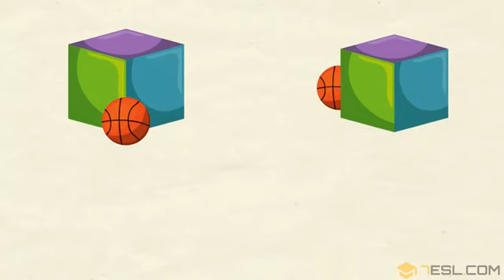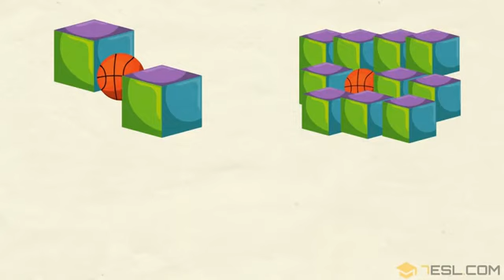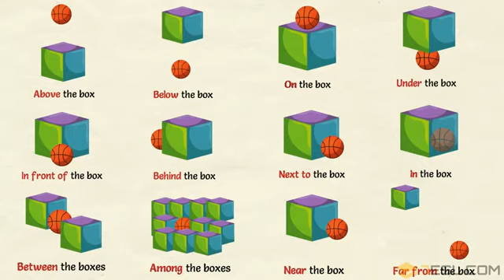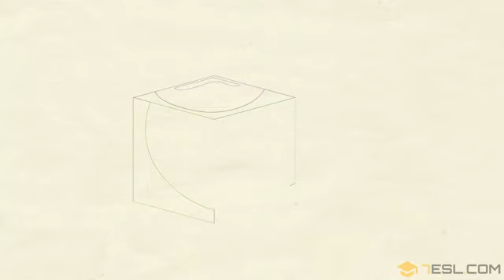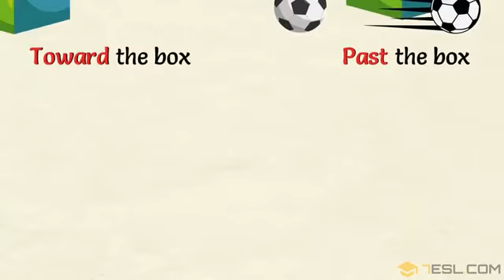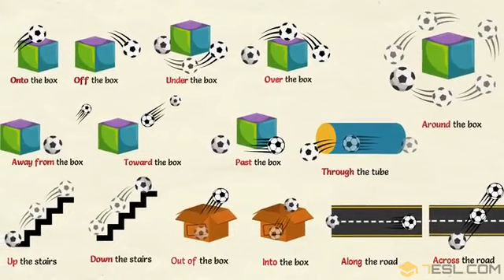Prepositions of Place and Movement in English Prepositions for Kids